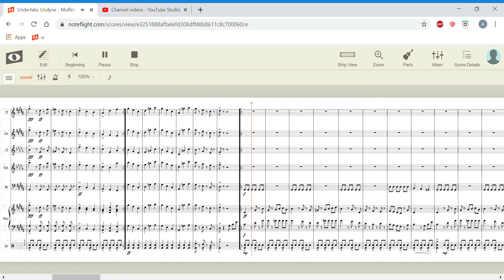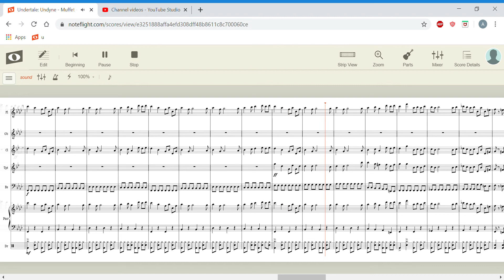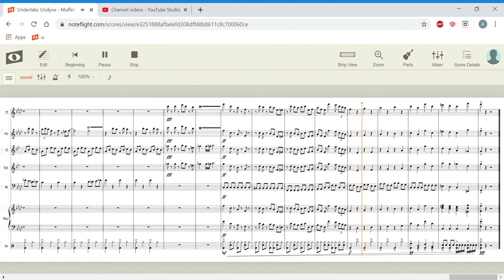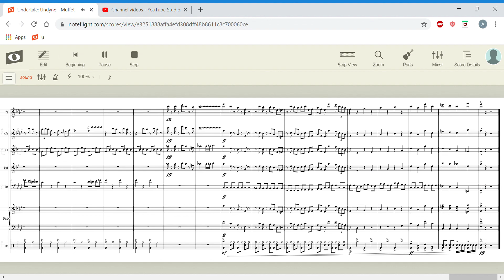Undertale - Undyne; Muffet {Noteflight}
Part of my Undertale series. "The Spear of Justice" and "Spider Dance" arranged for Flute, Oboe, Clarinet, Trumpet, Bass, Piano and Drum set.